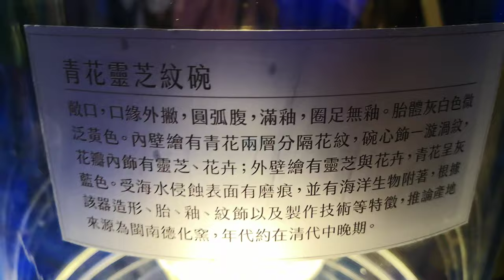澎湖【水下文化遺產博物館】水凝時光膠囊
澎湖郵便局創建於大正13(1924)年,昭和17(1942)年郵電分辦後,改稱「澎湖郵便普通局」。民國35年8月,稱為澎湖郵電局。到民國38年5月,名稱改為澎湖郵局。
澎湖郵便局🔻
澎湖郵便局辦公廳,建於大正13年（1924）。建築時期適逢「歐風建築」型式盛行,所以郵便局建築物採用了「和洋混合風」的設計。建築物平面採L型配置,大門入口處位於L型轉角處。屋頂構造採用「兩坡頂」設計,大門入口處屋頂由於受到軍國主義的影響,採用「切角頂」型式,並舖設水泥製日式理想瓦,屋脊兩側採用獸角冠頭來凸顯屋面,屋頂外觀型狀恰似一頂日本幕府將軍頭盔。
窗戶則採用「長形上下推窗」設計,牆壁為硓石造承重牆。外牆飾面使用「水泥漿打毛」施工法,牆面基座部份粉刷成仿「方石砌」構造。內部地板採用木質地板,光復後改為磨石子地坪。郵便局建築物本身屬於典型的小型公共建築標準樣式。光復後,電信局於建築物入口處左側牆處,增建一座「電信夜間窗口」,受理民眾夜間電信服務。
大門入口處內左側,設有三間長途電話室供民眾使用。今郵便局建築物雖然已近九十年,但是除了建築物南側,屬澎湖郵局產權部份拆除重建外,仍保有原來的構造與風貌。

建築特色在於當時適逢「洋風建築」盛行,所以日本建築師使用了「和洋混合風」的設計。建築物平面採L型配置,大門入口處位於L型轉角處。屋構造採用「兩坡頂」設計,大門入口處屋頂則採用「切角頂」形式,並鋪設水泥製日式文化瓦,形狀恰似日本幕府將軍頭盔；大門上頭三面窗戶的對稱形式又是巴洛克建築的典型代表。

歷史建築「澎湖郵便局」及東側電信局宿舍,在2018年由文化部文化資產局修復完成,作為我國水下文化資產考研究、推廣及展示之場域,現正展出「澎湖水下文化資產-黑水溝傳奇」多媒體展,透過珍貴的歷史沉船圖資與出水遺物,呈現澎湖海域水下文化資產的成因、航海技術、貿易路徑等。

澎湖群島🔻
亦稱澎湖列島,是位於臺灣海峽上的一組群島,東距臺灣本島約50公里,西離中國大陸約140公里,由97個大小島嶼組成,總面積約為128平方公里,全境均隸屬中華民國臺灣省澎湖縣管轄,為中華民國實際管轄區域第一大離島群。16世紀時葡萄牙殖民者來到東方,發現澎湖海域魚產豐富,在島上住著許多漁民,因此稱呼澎湖為漁翁島（Pescadores）。澎湖群島多漁港,夜間萬點漁火流動,忽明忽滅,與水中映射之星斗互相煇映,1953年臺灣省政府將「澎湖漁火」選定作為臺灣八景之一。[1]觀光遊憩是現今澎湖群島的重要產業之一,中華民國交通部觀光局也在1995年於澎湖群島設立「澎湖國家風景區」。

自然景觀
玄武岩
蒔裡海水浴場（蒔裡沙灘）
太武山
龍門鼓浪
青螺沙嘴濕地
虎頭山
菓葉日出
山水沙灘
風櫃洞
通樑古榕
桶盤玄武岩石柱
西嶼牛心山
天台山
蛇頭山
七美望夫石
奎壁山遊憩區
小門鯨魚洞
牛母坪
小臺灣
古蹟廟宇
澎湖天后宮
萬軍井
媽宮古城
篤行十村
順承門
施公祠
中央街
澎湖觀音亭
二崁陳宅
中社古厝
七美人塚
西嶼西臺
西嶼東臺
四眼井
文澳城隍廟
媽宮城隍廟
第一賓館
漁翁島燈塔
文石書院（後改建為孔廟）
公園
隆貴公園
林投公園
火燒坪公園
公共設施
澎湖開拓館
生活博物館
澎湖水族館
濱海公路
小門地質館
竹灣螃蟹博物館
澎湖酒廠
澎湖遊客中心
菊苑
西嶼燈塔
七美嶼燈塔
望安綠蠵龜觀光保育中心
地景景觀
澎湖石滬
澎湖菜宅
海灘
山水沙灘
隘門沙灘
林投沙灘
尖山海灘
烏泥沙灘
裡正角沙灘
龍門後灣沙灘
菓葉沙灘
奎壁山遊憩區
青螺海灘
城前沙灘
講美沙灘
鎮海沙灘
吉貝沙尾
後寮沙灘
後螺海灘
橫礁沙灘
後灣沙灘
網垵海灘(大池角海灘)
池西沙灘
赤馬沙灘
內垵遊憩區
戶頭角沙灘
網垵口沙灘
大瀨仔沙灘
長瀨仔沙灘
西安水庫沙灘
天台山沙灘
澎湖特產
植物
稜角絲瓜
嘉寶瓜
仙人掌
天人菊
馬鞍藤
風茹草
海產

澎湖海鮮🔻
海鱺
玳瑁石斑
丁香魚
鞍帶石斑
𩵚魠魚
特色美食
甜點類
黑糖糕
冬瓜糕
冰心糕
海苔酥
花生酥
仙人掌冰
海產類
小管
金瓜米粉
蛤蜊炒絲瓜
海菜魚丸湯